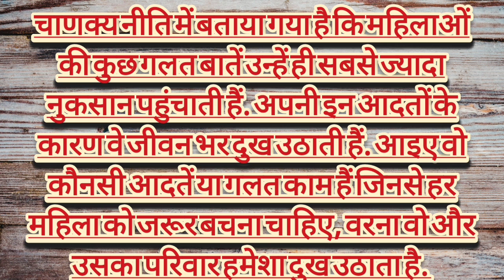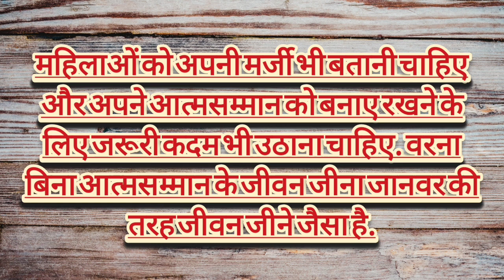Chanakya Niti : महिलाएं इन कामों के कारण जीवन भर झेलती हैं..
hello guys these videos is mativational purpose , yha par sirf Motivation ke liye video uploade kiya jata he jisse ki ap apne life ko sahi kar ske please like share and subscribe